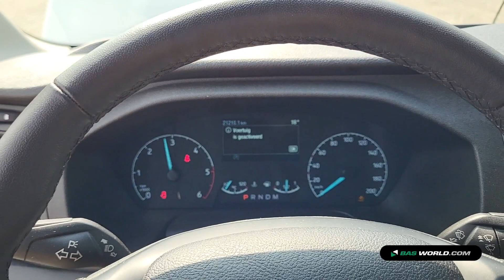70215151 Ford Transit